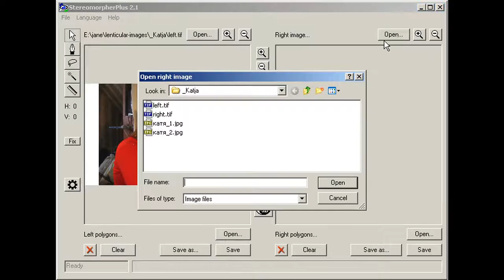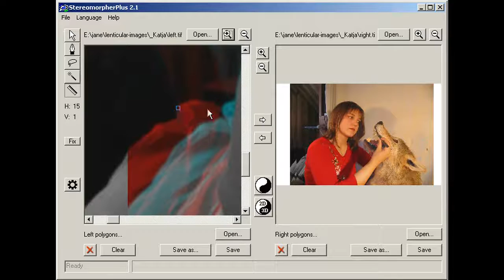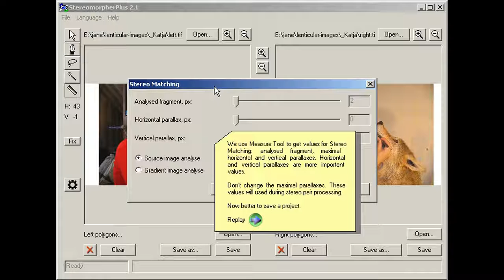StereoMorpher Plus. Measuring the parallaxes